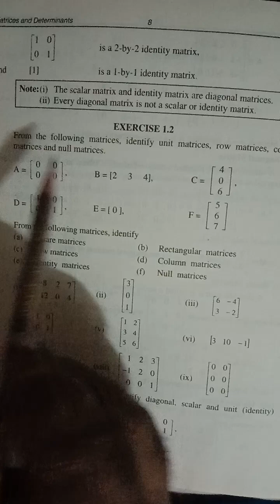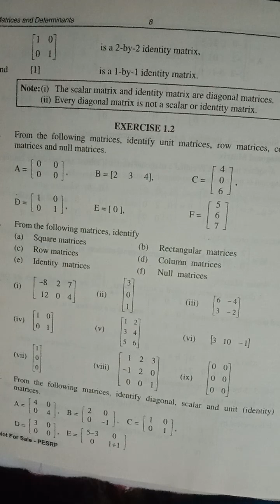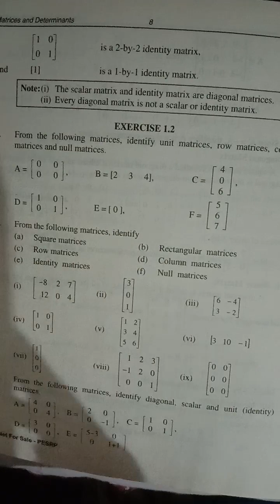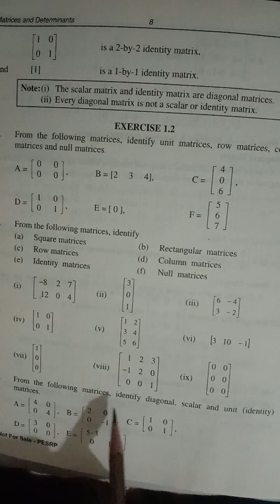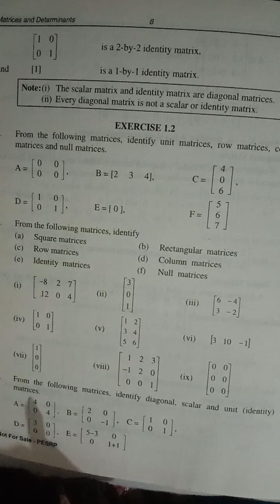9th Class Math Chapter 1 exercise 1.2/complete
Math Club Malik#
All information math hare
Math club Malik#